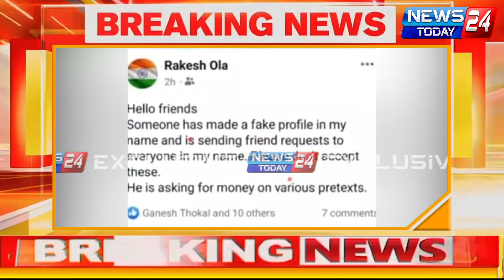अहमदनगर ब्रेकिंग : नगर जिल्हा पोलीस अधीक्षक राकेश ओला यांच्या नावाने बनावट फेसबुक अकाउंट...